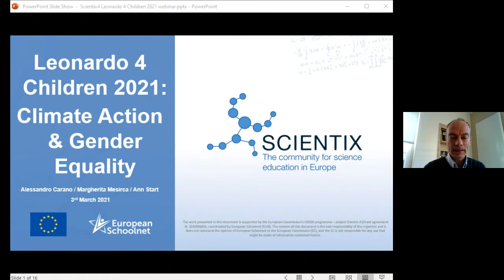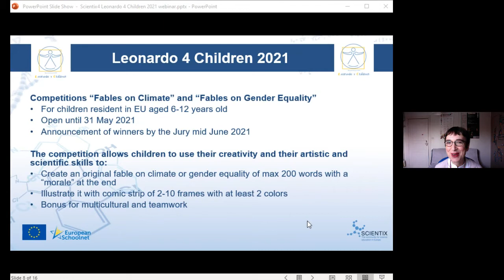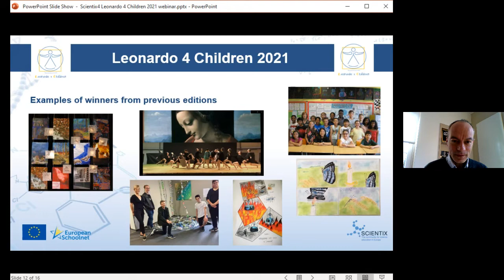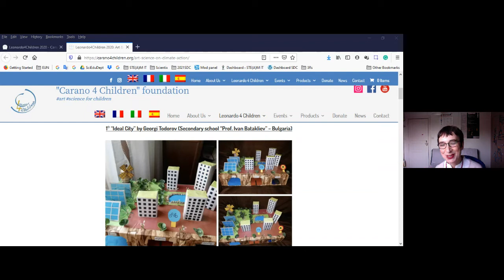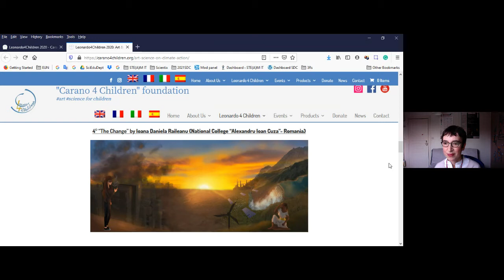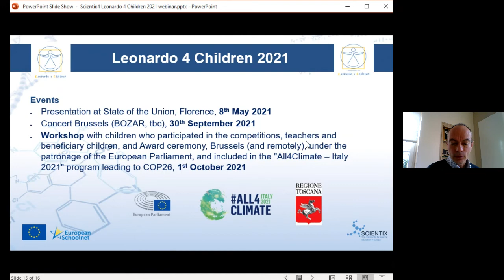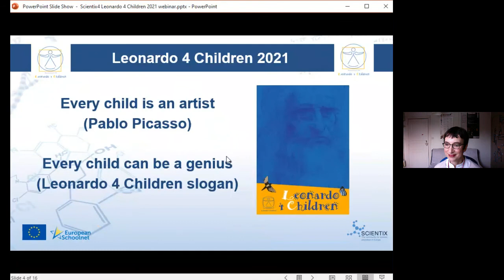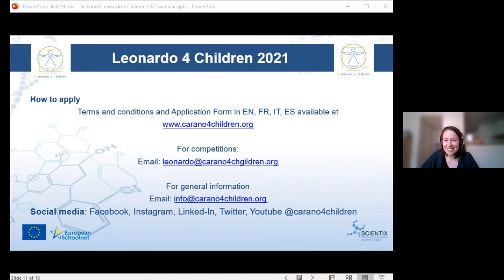Scientix & Leonardo 4 Children Webinar: Leonardo 4 Children 2021: Climate Action & Gender Equality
The non-profit initiative “Leonardo 4 Children 2021: Climate Action & Gender Equality” is dedicated to addressing the issues of climate change and gender discrimination while supporting children in need through art and science education.
The initiative includes the following competitions across the European Union:
1. European competition on “Fables on Climate Action” and "Fables on Gender Equality" for 6-12 years old children, deadline: 2 May 2021
2. European competition on “Art & Science on Climate Action” and "Art & Science on Gender Equality" for 13-18 years old teenagers, deadline: 2 May 2021